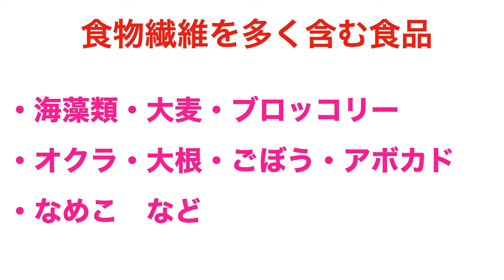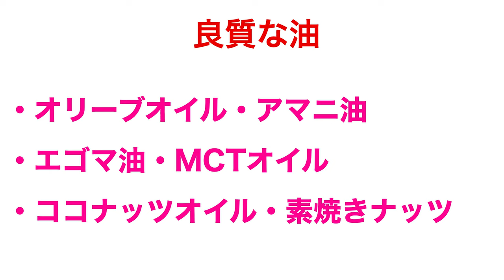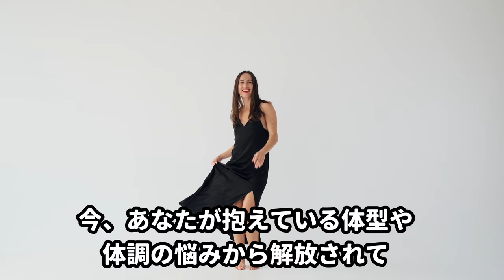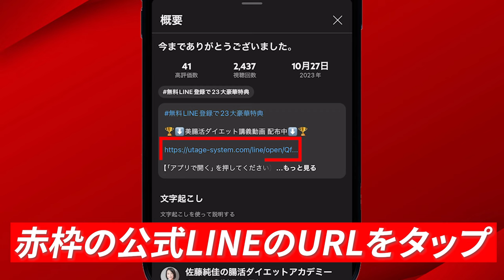6日間これを食べるだけで痩せる！